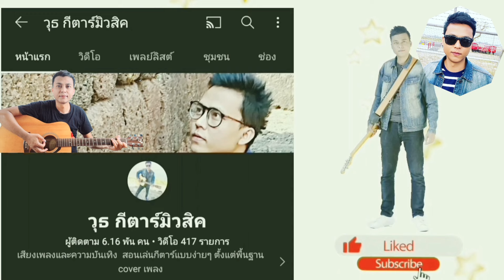บาปบริสุทธิ์ - คาราบาว (สอนเล่นกีต้าร์คอร์ดง่ายๆไม่มีคอร์ดทาบสำหรับมือใหม่)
ลิงค์คอร์ดเพลง บาปบริสุทธิ์